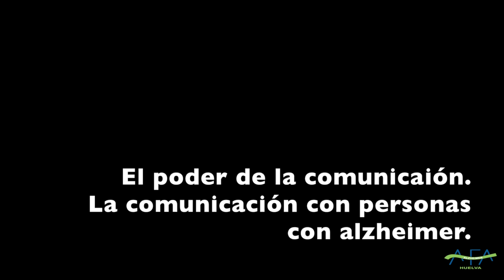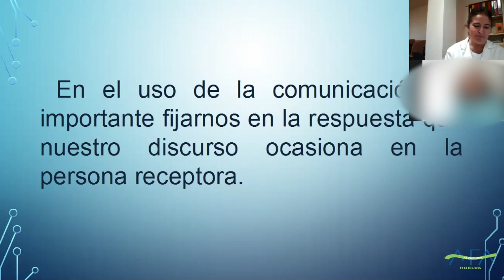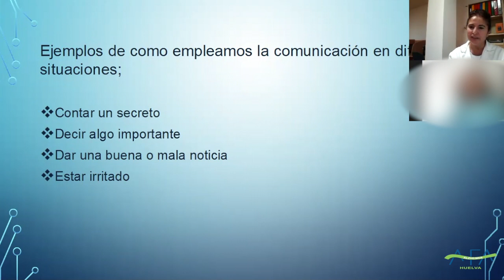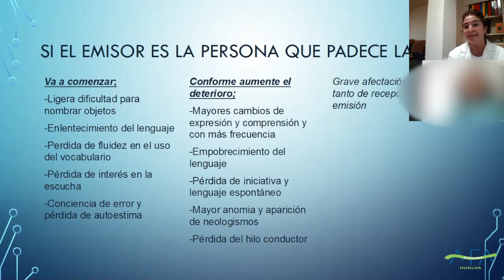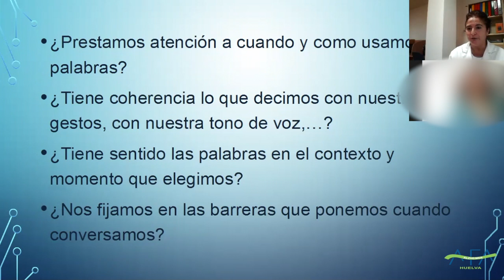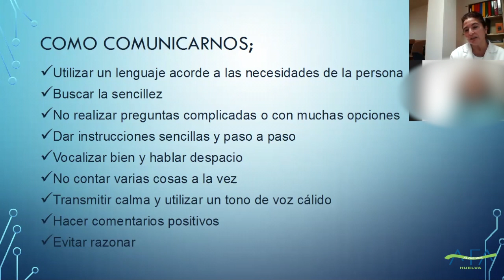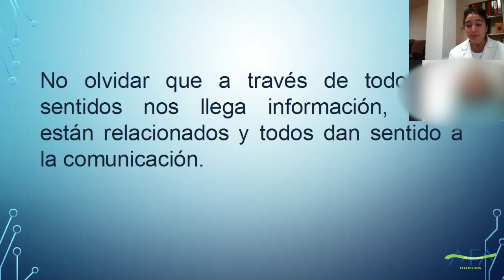El poder de la comunicación. La comunicación con una persona con Alzhéimer. AFA Huelva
Esta es nuestra cuarta charla online del cuarto trimestre dentro del Programa "Jueves del Cuidador", a cargo de Josefa Medero, Supervisora de AFA Huelva: La comunicación con una persona con Alzhéimer.